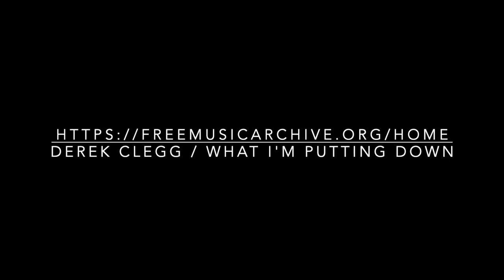Friday's Minute of Bliss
A male Rufous Hummingbird in Republic, WA